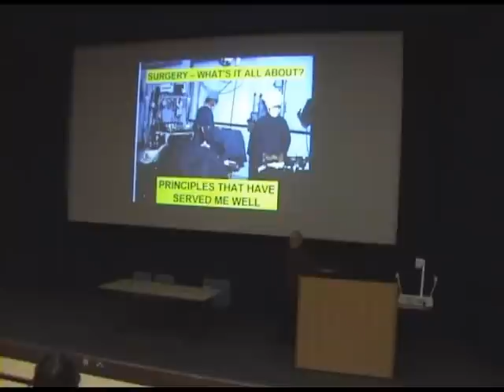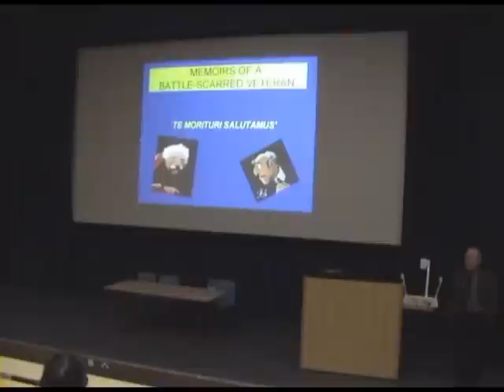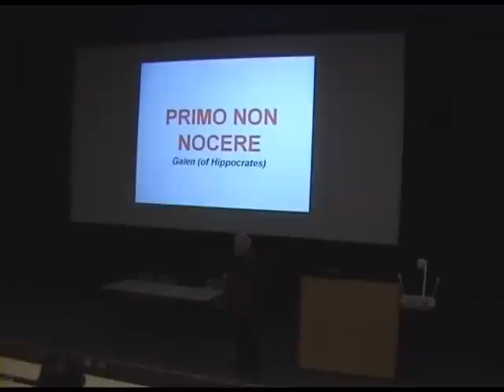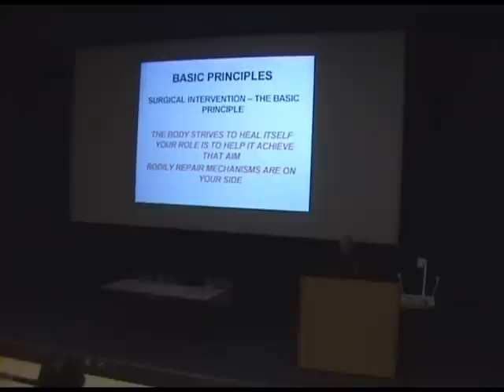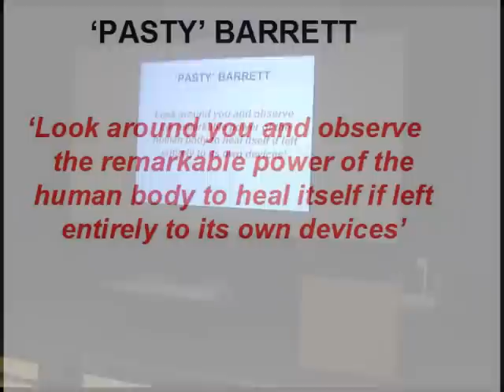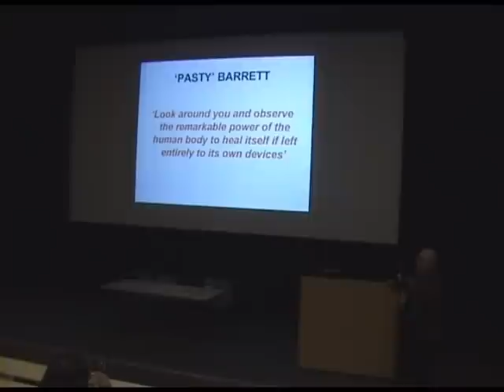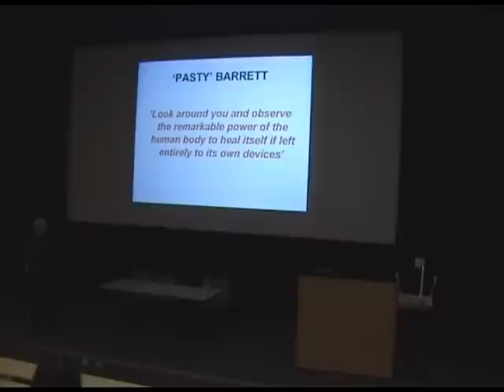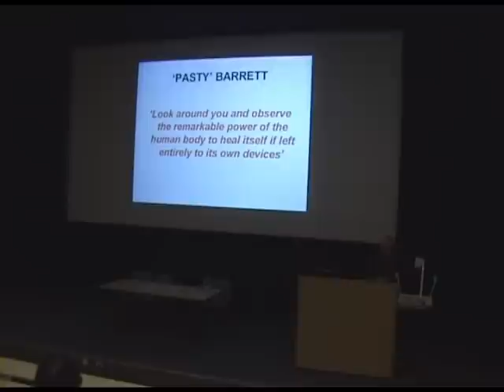"Surgery... what's it all about?" Part 1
A talk by Mr Richard Mills for the Cardiff University Surgical Society. 4/2/09. Part 1.